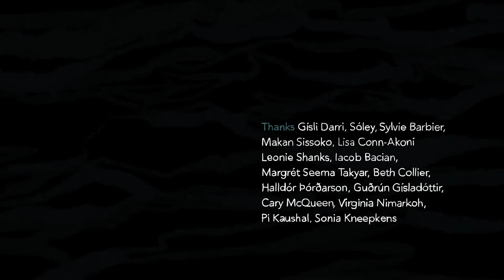On the Surface Film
An animation about a young Black woman who goes swimming in the Icelandic sea and reflects on her experience of raising a child in a country that feels nothing like home. As she enters the freezing water, she relives her traumatic pregnancy and postnatal depression. Soon her swimming eases. Being in the wild and facing her fears is helping her heal.

Winner of the Heartwired Award